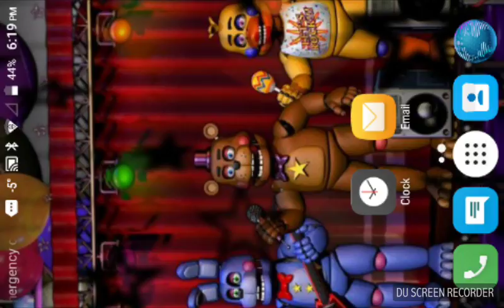Ice age hunter. Hippoboarmus